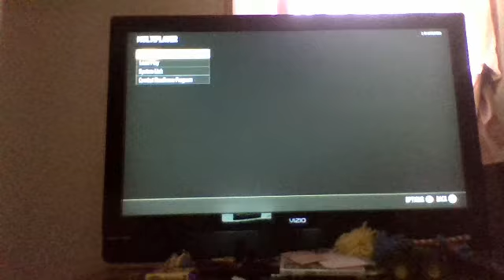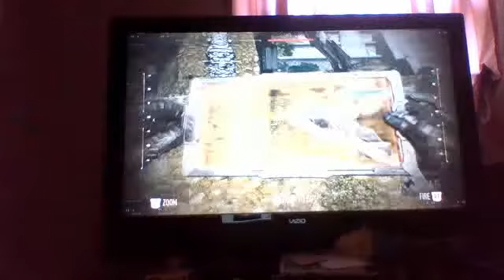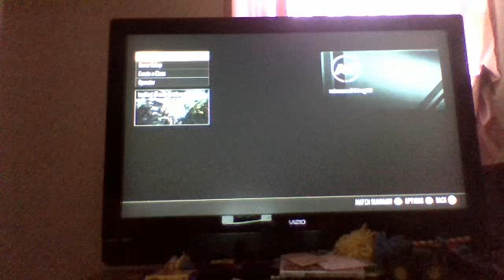Advanced Warfare i won!